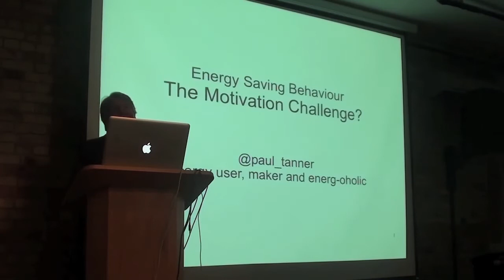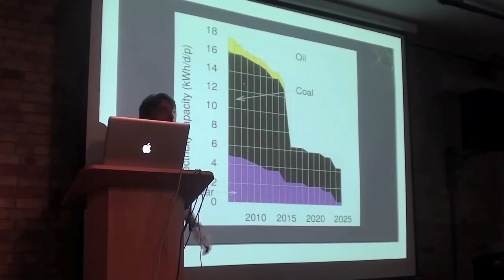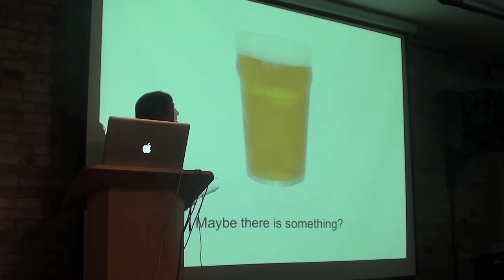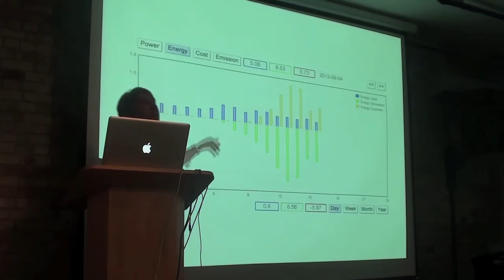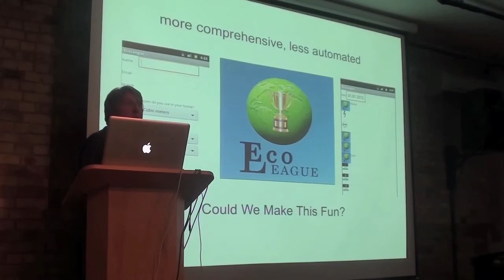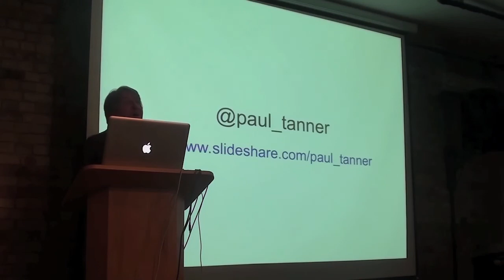Ignite Cleanweb: Paul Tanner, Virtual Technologies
Paul Tanner takes us through some ideas for motivating behaviour change, with a dip into open hardware along the way.